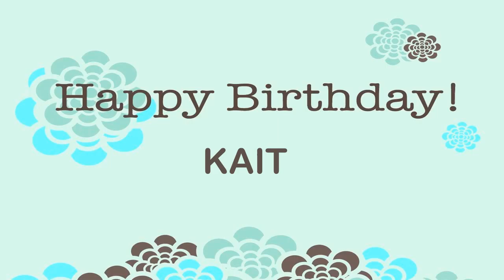Kait Wishes & Mensajes